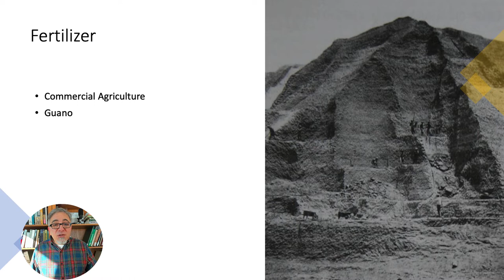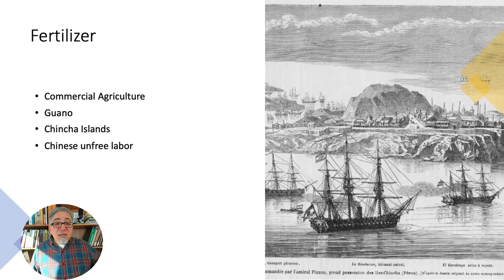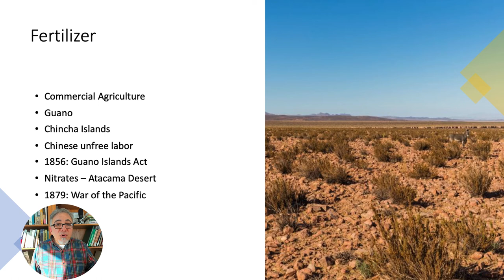Troubled 19th Century, part 9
Part 9 of my lecture for my Modern World History class. This part covers the guano and nitrate fertilizer age, and the wars these commodities spawned.